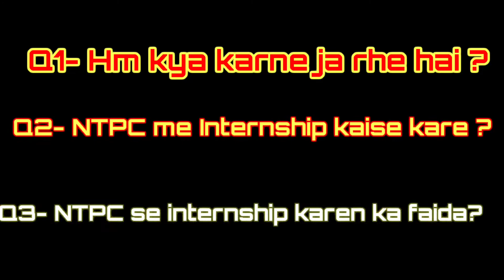VISITING TO NTPC TANDA for INTERNSHIP